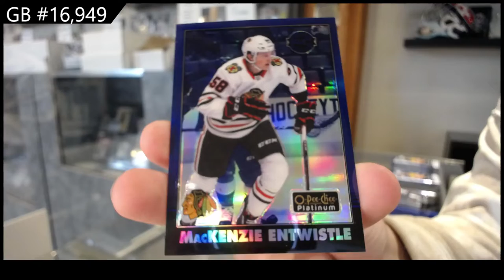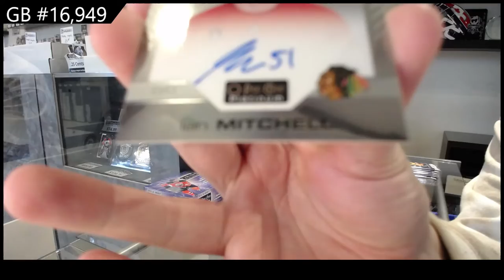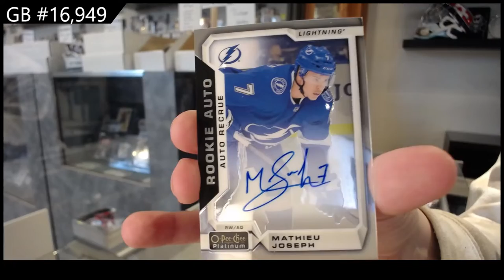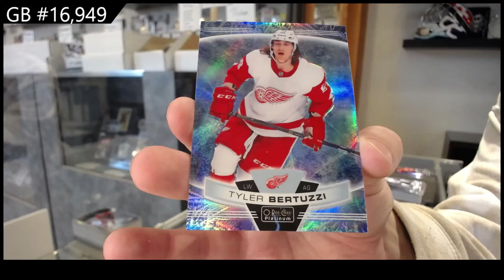19-20 UD OPC Platinum & 20-21 UD OPC Platinum Hockey Box Break - C&C GB #16,949